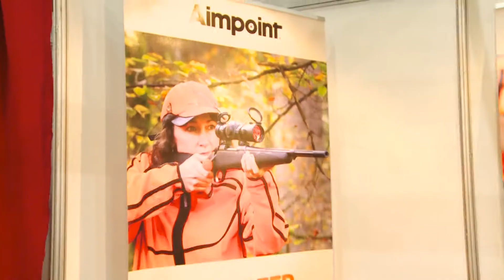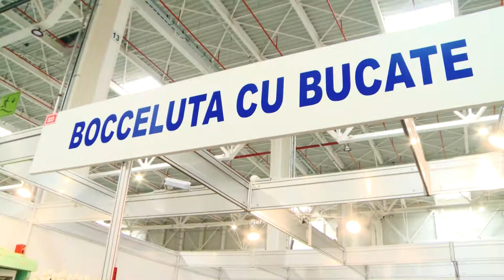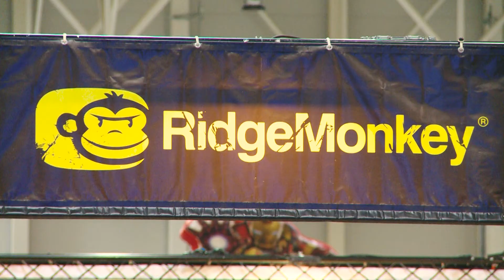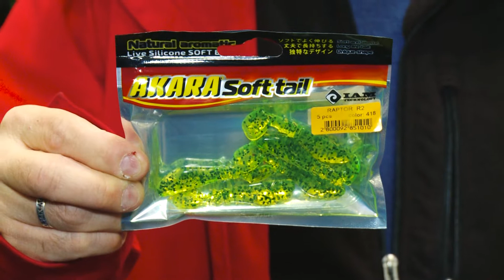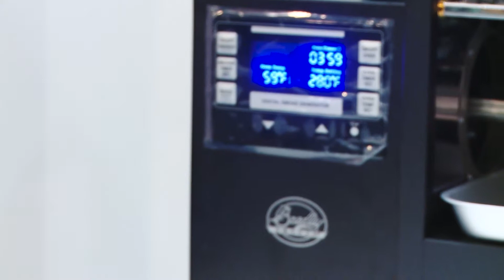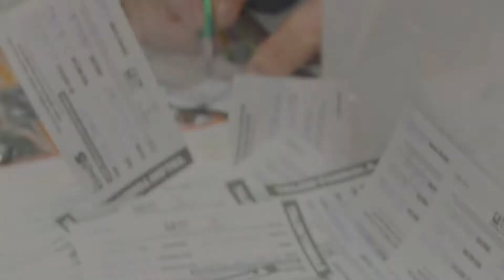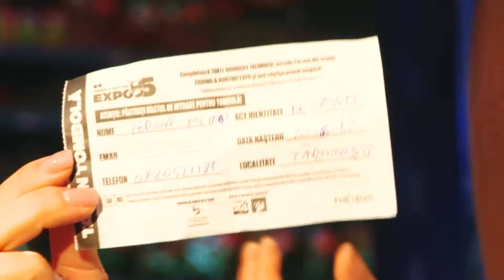Fishing & Hunting Expo 2020 - Partea 2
Editia aniversara, cu numarul 5, a celei mai importante expozitii din Romania, dedicata pescarilor si vanatorilor, a adus in fata vizitatotilor cele mai noi produse din oferta multor companii internationale. Va invitam sa vizitati Fishing & Hunting Expo 2020, evenimentul inceputului de sezon.